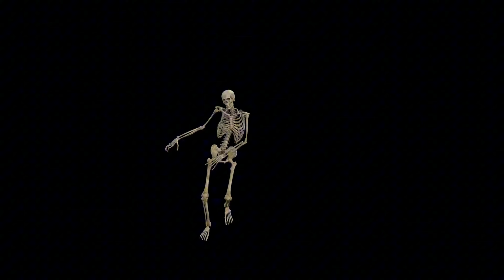Ultimate Halloween Playlist: Spooky Soundtrack for Trick or Treating & Haunted Parties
Embrace the spirit of Halloween with our Ultimate Halloween Playlist! This carefully curated collection of spooky soundtracks and chilling sound effects is the perfect backdrop for all your Halloween festivities, from trick-or-treating adventures to spine-tingling haunted parties. Immerse yourself in haunting melodies that capture the eerie essence of the season, featuring ghostly whispers, creepy tunes, and thrilling sounds designed to elevate your Halloween atmosphere. Whether you're throwing a costume party or enjoying a night of fright with family and friends, our playlist will take you on an unforgettable auditory journey filled with Halloween magic. Get ready for a night of thrills, chills, and unforgettable memories!